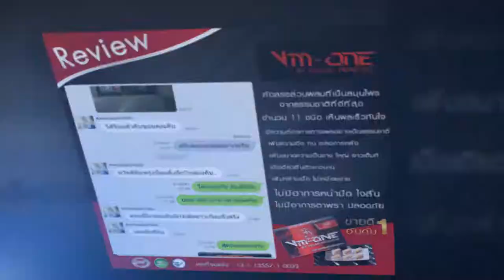ตัวอย่างโฆษณา อาหารเสริม